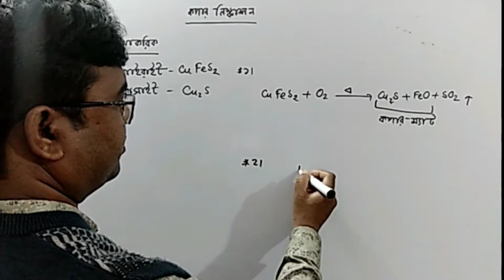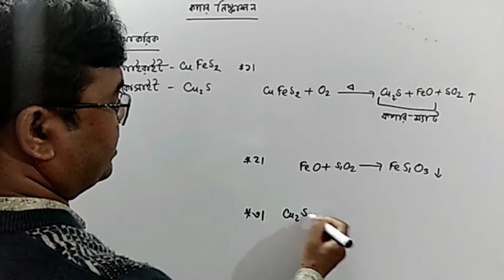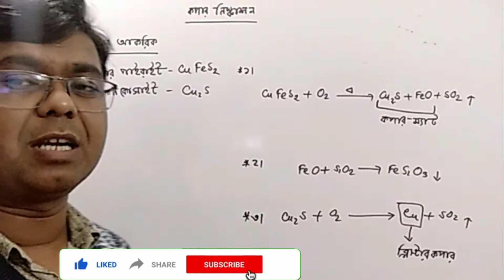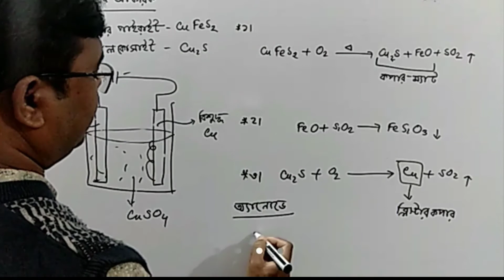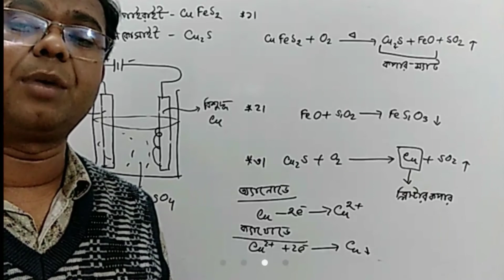SSC Chemistry 10th Chapter কপার পাইরাইটস হতে কপার নিষ্কাশন,চ্যালকোসাইটস হতে কপার নিষ্কাশন,